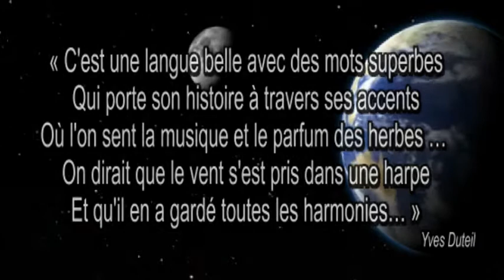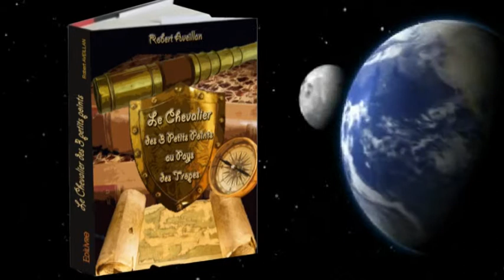Le chevalier des 3 petits points au Pays des Tropes (Bande annonce-Book Trailer)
Bande Annonce du roman intitulé : "Le Chevalier des 3 petits points au Pays des Tropes" de Robert AVEILLAN

Quatrième de Couverture :
Il existe bien des  manières de découvrir et apprécier les beautés de notre si belle langue. Certains effeuillent  un dictionnaire comme on le fait avec une fragile marguerite cueillie dans un champ. D'autres, dévorent sans ménagement des mètres et des mètres linéaires  de romans conservés sur les étagères poussiéreuses d'une bibliothèque. Pour d'autres encore,  le plaisir ne pourra être que grammatical et soumis à de subtils casse-tête orthographiques qu'un Bled et un Bescherelle n'ont de cesse de célébrer sur chacune de leurs pages. Pour notre part, si vous le voulez bien,  il s'agira ici d'un épique voyage au  pays des Tropes, aux côtés d'un singulier Chevalier des 3 Petits Points qui saura vous guider au cœur d'un monde tout aussi surprenant que séduisant de beautés.

Avec ce neuvième roman, Robert AVEILLAN vous ouvre grandes les portes d'un univers fait de mots et d'illustrations dont il a le secret pour que ces quelques instants que vous passerez aux côtés de ce  Chevalier des 3 petits points  participent à faire de vous l'explorateur éclairé qui saura apprécier toutes les finesses et la singularité d'une langue comme nulle autres pareilles.